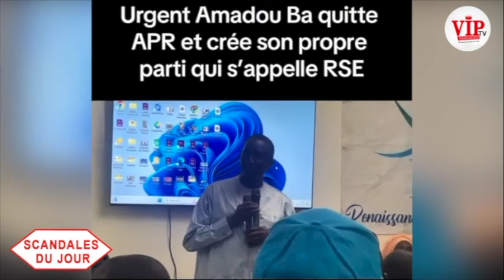Sc@nd@l jour-Urgent Amadou Ba quitte APR et crée son propre parti qui s'appelle RSE...